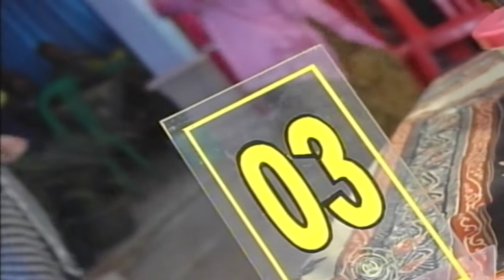Kemesraan Kroncong voc. Eva Kenthir - Juni Electone -